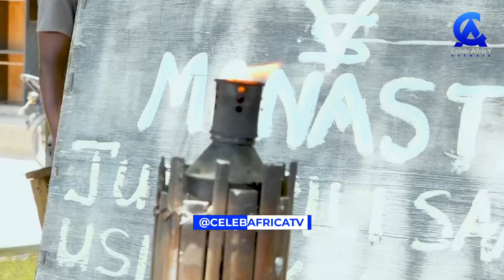TAMBO ZA ALLY KAMWE KUELEKEA MECHI YA US MONASTIR , ATOA MBINU ZA KOCHA NABI ATAKAVYO WAUWA WAARABU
📺CELEB AFRICA TV 📺
US-based Digital Outlet with Podcast & YouTube contents to update the Swahili speaking & Diaspora around the World